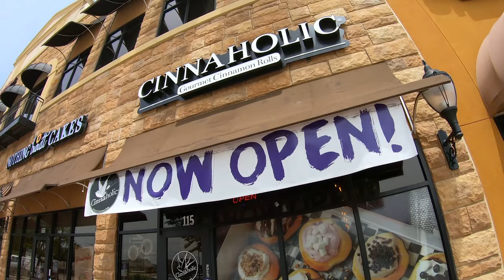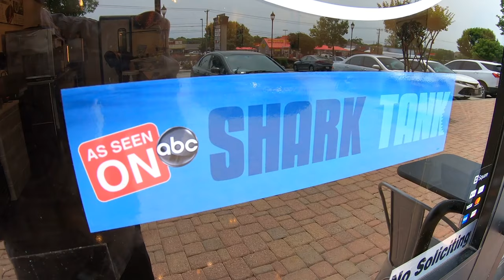Arlington Eats at Cinnaholic